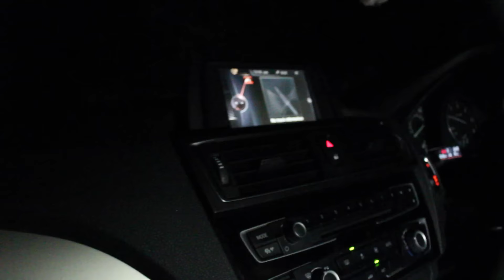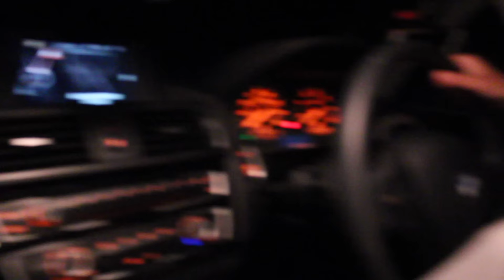EXPLORING Hangman's Hill Forest! (Haunted Forest!)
So I have been suggested this place a lot, and growing up near it I was taken there as a kid a couple times. I was always scared of the place. so i thought why not pay it a visit now that I'm older to find out what you guys think about it!

YouTubers Involved!